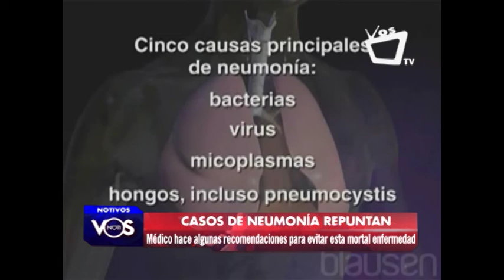Casos de neumonía siguen en aumento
Más de 404 personas han fallecido en Nicaragua a causa de la neumonía en lo que va de este año, indican estadísticas oficiales del Ministerio de Salud, (MINSA)